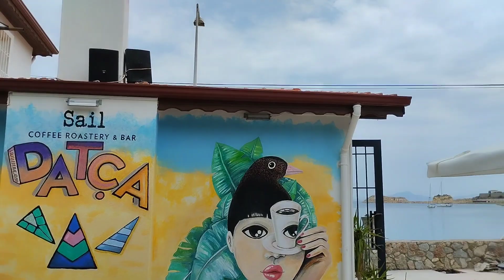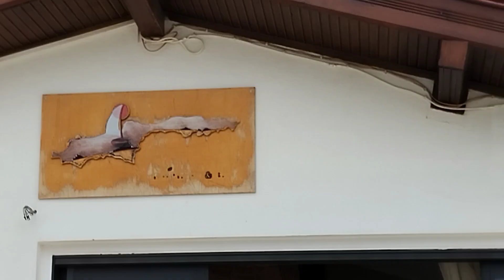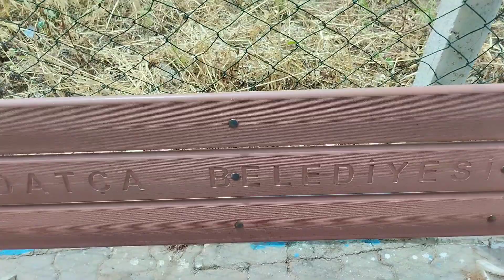DATCA PLAJ TASLIK